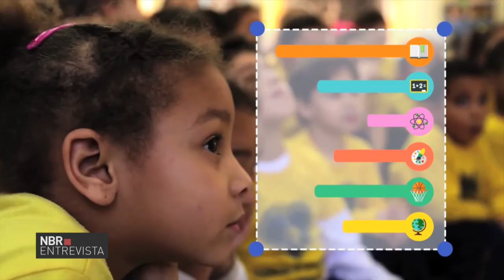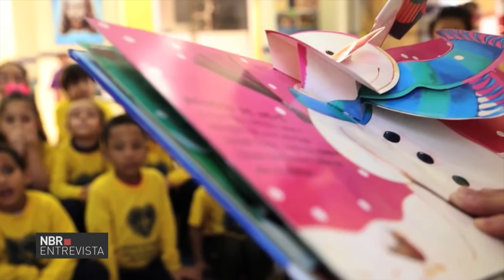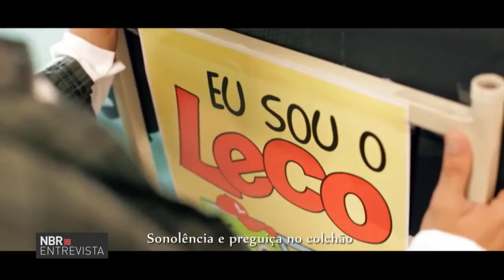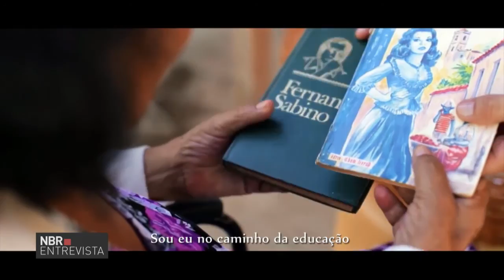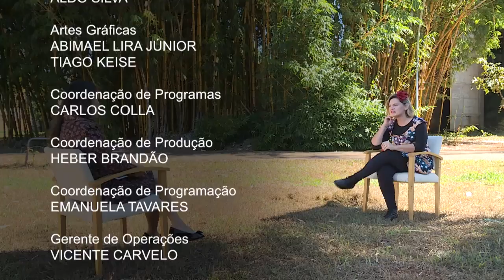Programa fala sobre a importância da leitura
NBR ENTREVISTA - 22.06.16: O ato de ler ajuda a ampliar o vocabulário e a formar o senso crítico do ser humano. Para saber mais sobre a importância da leitura e o que fazer para estimular esse hábito, o programa entrevista Nyedja Gennari, professora e contadora de histórias.